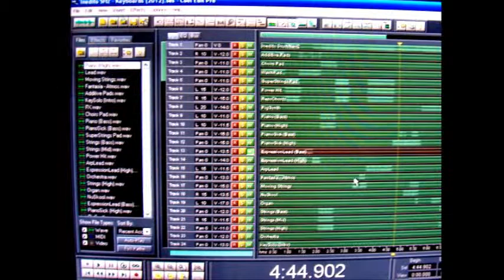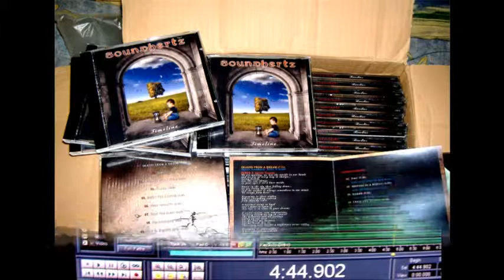Soundhertz - Message In A Bottle (The Police Cover)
SOUNDHERTZ -- Message In A Bottle (Originally Recorded by The Police)
From "Timeline" (2013)

Marcello Ierardi -- Keyboards, Vocals
Gaetano Ierardi -- Guitars
Francesco Ierardi -- Bass
Vincenzo Rizza -- Guitars

Drums and Percussion - Programmed and Mixed by Soundhertz

Mix & Mastering by Soundhertz